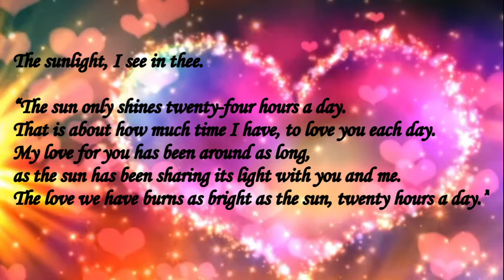The sunlight, I see in thee - Love Poem, Poetry, & Creative Writing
The sunlight, I see in thee.

“The sun only shines twenty-four hours a day.
That is about how much time I have, to love you each day.
My love for you has been around as long,
as the sun has been sharing its light with you and me.
The love we have burns as bright as the sun, twenty hours a day.”